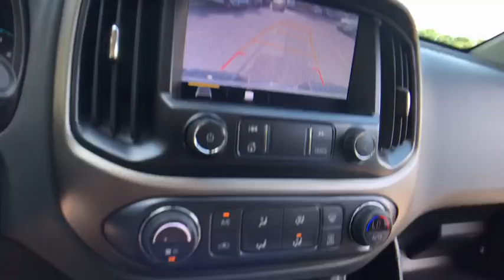2019 Chevrolet Colorado Lake Orion, Rochester, Oxford, Auburn Hills, Clarkston, MI 177719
Black New 2019 Chevrolet Colorado available in Lake Orion, Michigan at Wally Edgar Chevrolet. Servicing the Rochester, Oxford, Auburn Hills, Clarkston, MI area.

Colorado Z71, 4D Crew Cab, Accent Lighting (LPO), Black Spray-On Bedliner w/Chevrolet Logo, Colorado Trail Runner Special Edition, Heavy-Duty Trailering Package, Preferred Equipment Group 4Z7, UltraSonic Rear Park Assist, Vinyl Tonneau Cover w/Integrated Support Bows (LPO).brbr4WD V6 8-Speed Automatic 17/24 City/Highway MPGbrbrbr***GM vehicles will reflect Employee Pricing less current factory incentives. Special offers and incentives may apply based on eligibility. Pictures may not reflect actual vehicle. Posted miles may vary. Some options listed may be inaccurate due to VIN decoders. Some vehicles may have added accessories. See Dealer for details.*** Price includes: $1,000 - General Motors Consumer Cash Program. Exp. 09/03/2019, $750 - Chevrolet Bonus Cash Program. Exp. 09/03/2019, $500 - GM Select Tier Down Payment Assistance Program. Exp. 09/03/2019, $500 - Chevrolet Bonus Cash Program. Exp. 08/12/2019, $1,500 - GM Lease Loyalty Towards Purchase Private Offer. Exp. 09/03/2019